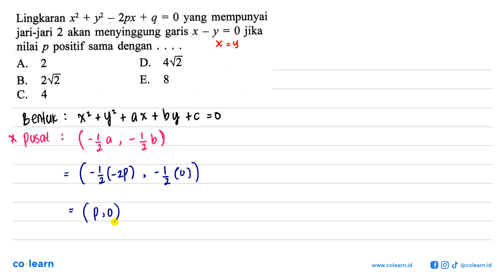Lingkaran x^2+y^2-2px+q=0 yang mempunyai jari-jari 2 akan menyinggung garis x-y=0 jika nilai p po...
Lingkaran x^2+y^2-2px+q=0 yang mempunyai jari-jari 2 akan menyinggung garis x-y=0 jika nilai p positif sama dengan .

Topik atau Materi: Persamaan Lingkaran - Persamaan Lingkaran dan Irisan Dua Lingkaran - GEOMETRI ANALITIK - Matematika Kelas 11 SMA - K-2006

Sumber Soal: SPM Matematika Program IPA kelas 12 KTSP, SLT 2007 , Esis

00:00 : Bedah Soal
01:00 : Konsep, rumus dan pengertian Persamaan Lingkaran
01:18 : Langkah penyelesaian soal
01:14 : Jawaban akhir
01:44 : Penutup